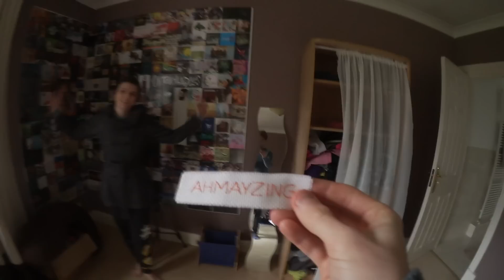Valentines Day and My Lil Meetup!!!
I HELD A LITTLE MEETUP IN SHEFFIELD AND HAD VALENTINES DAY YAY!!!